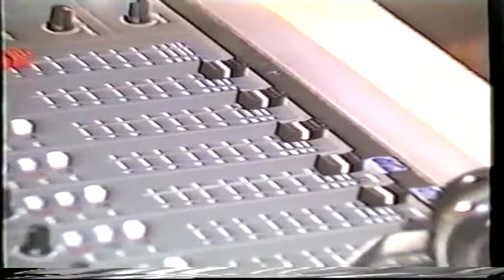Imagens Radio Mar 1992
Sopete Rádio Mar - 1992